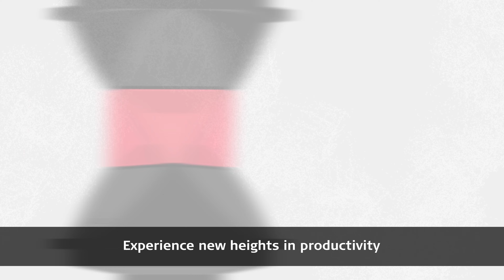Leica AP20 AutoPole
The Leica AP20 AutoPole is a unique and productivity-boosting smart system for our robotic total stations, removing the last analogue steps in your digital survey workflow. The easy-to-use AP20 AutoPole saves time spent on-site and reduces cumbersome post-processing corrections in the office with three powerful smart features that will transform the way you work.